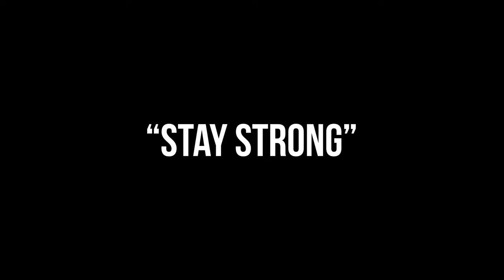[CHALLENGE] Yuno Bigboi ăn hành đủ từ thử thách OK! Lên Xe Tập 3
Với bàn thắng đầy “chiêu trò” trong lúc vật tay cùng host Trương Thế Vinh mà Yuno Bigboi đã phải thực hiện thử thách "oái ăm" dưới sự chứng kiến của những chú bò ngơ ngác. 🐄

Cùng xem lại OK! Lên Xe tập 3 để xem "chàng rapper mũm mĩm” này đã e thẹn và ngượng ngùng như thế nào nhé. ❣️

𝐋𝐞̂𝐧 𝐗𝐞 - chương trình thực tế giải trí đầy vui nhộn cùng nghệ sĩ được dẫn dắt bởi Trương Thế Vinh.

Starting: Truong The Vinh (Trương Thế Vinh)